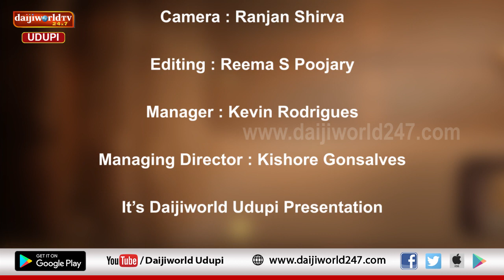ತತ್ವ ಪ್ರಸಾರ | Nataraj Parkala | Episode 28 - ದೇವರ ದಯೆ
ಮನುಷ್ಯ ಮಾಡುವ ಪ್ರತೀ ಕಾರ್ಯದಲ್ಲಿ ದೇವರ ನೆನೆಯಬೇಕು
ದೇವರ ಅನುಗ್ರವಿದ್ದರೆ ಕಾರ್ಯ ಸಫಲವಾಗುವುದು
ದೇವರ ದಯೆ ಕುರಿತು ನಟರಾಜ್ ಪರ್ಕಳರಿಂದ ಪ್ರವಚನ